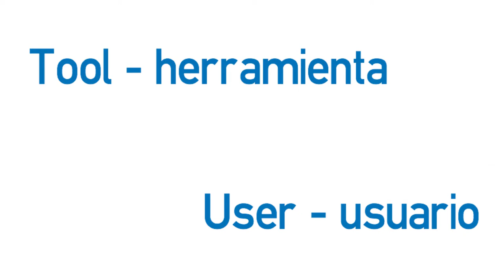Vídeo formativo - Internet